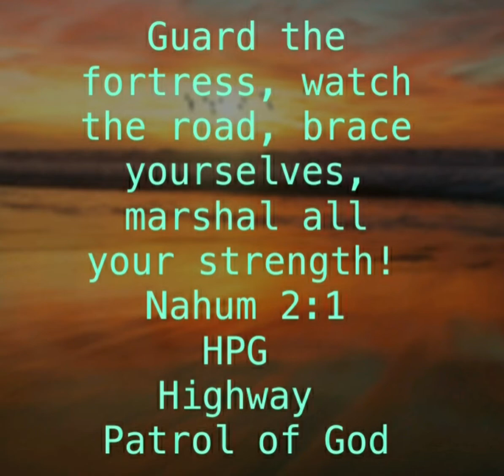HPG highway Patrol of God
Dedication to work and love to almighty God